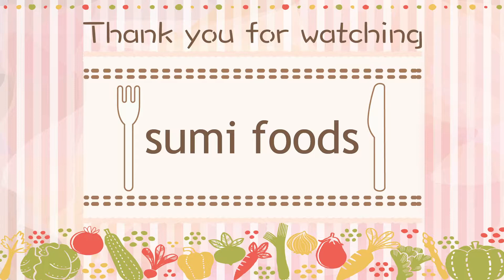Lemon Syrup【Recipe】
This syrup can be used for baking and making drinks, or you can eat it as it is.

【Menu】
  Lemon Syrup

【Recipe】
1 lemon
80g rock candy

【レシピ】
・レモン　1個
・氷砂糖　80g